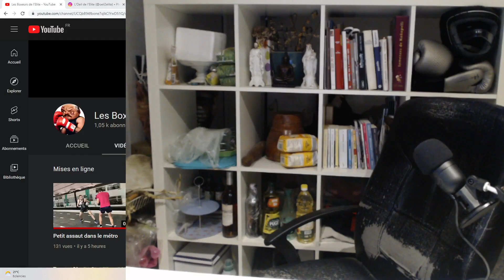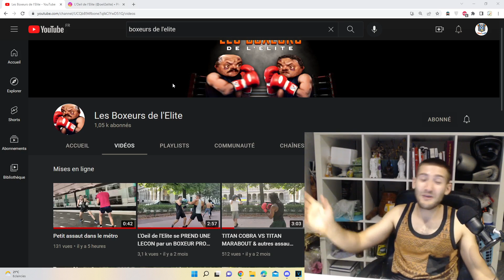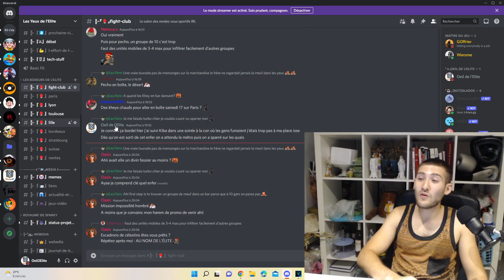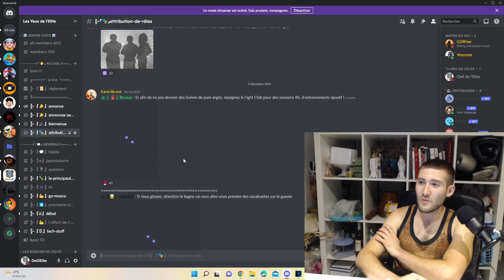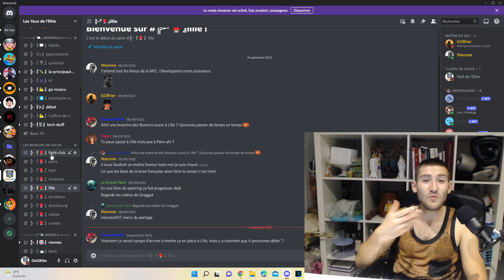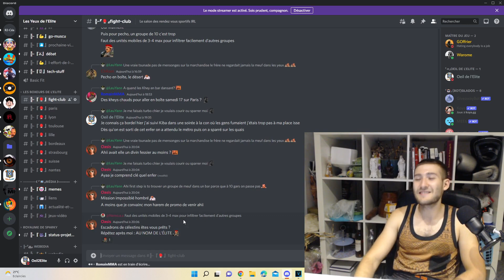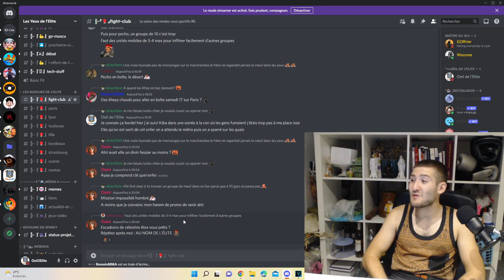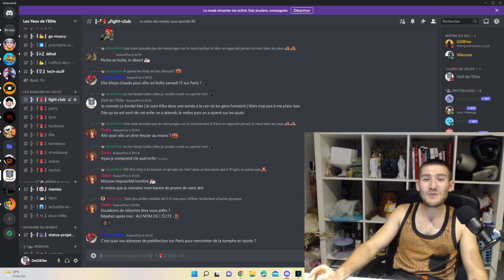Les BOXEURS DE L'ELITE arrivent DANS VOTRE VILLE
Merci l'Elite.
PAZ